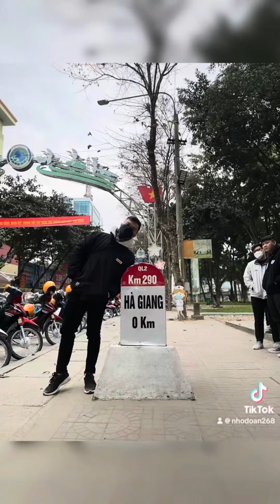Cuộc hẹn Cao Bằng